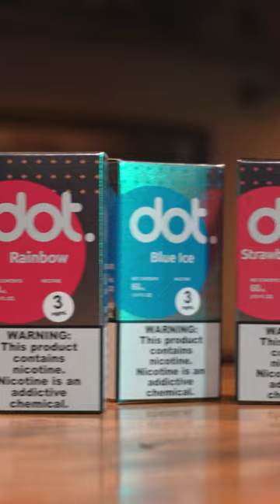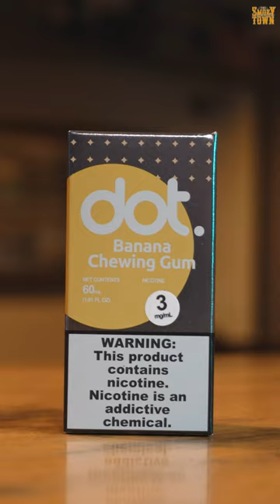DOT JUICE FREEBASE REVIEW - The Smoky Town | Place For Homies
Lên sóng Review Siêu phẩm Freebase Hoàn Toàn mới đến từ DotMod! Anh em xem tham khảo biết đâu tìm được hương vị chân ái nha :)))

𝐓𝐇𝐄 𝐒𝐌𝐎𝐊𝐘 𝐓𝐎𝐖𝐍 - 𝐏𝐋𝐀𝐂𝐄 𝐅𝐎𝐑 𝐇𝐎𝐌𝐈𝐄𝐒

🏡 The Smoky Town - 322 Nơ Trang Long , Phường 12, Quận Bình Thạnh
⏰ 9:00AM - 9:00PM
📱 Hotline/Zalo: 𝟎𝟕 𝟖𝟑 𝟔𝟑 𝟕𝟕 𝟔𝟑